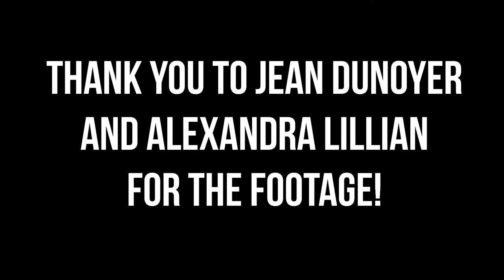Man in the Suit of Mirrors: Jeremiah Craig and the Rusty Crowbars live at McGann's in Boston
See us live!

Huge thanks to Jean Dunoyer and Alexandra Lillian for the footage!